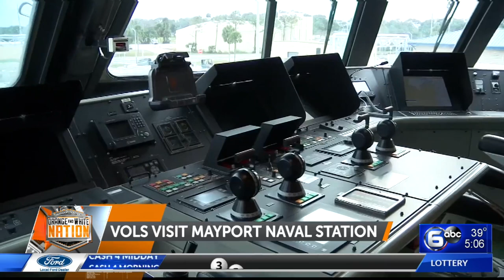Vols in Jacksonville: Tennessee tours Mayport Naval Station